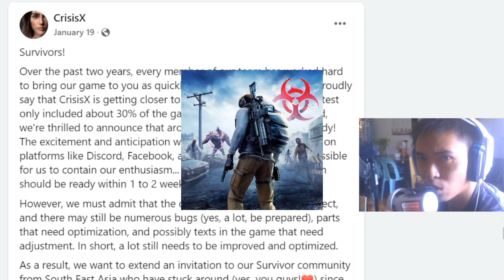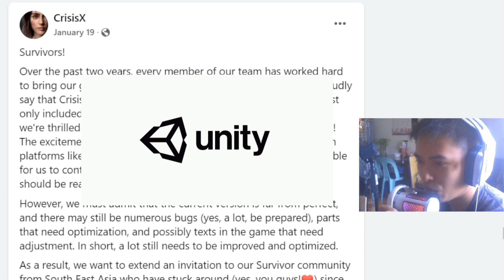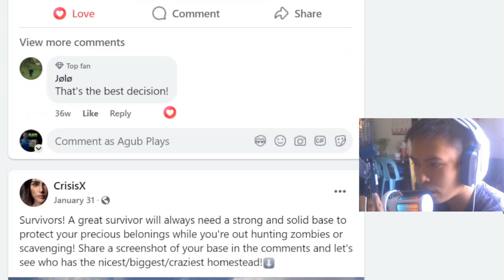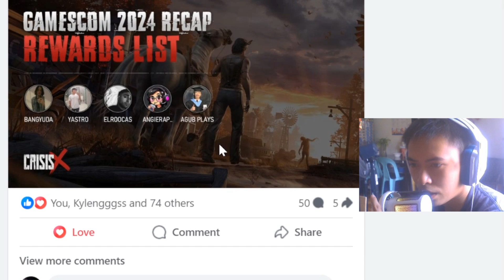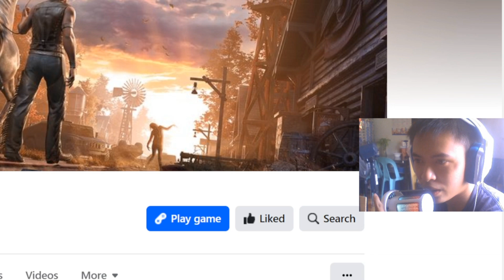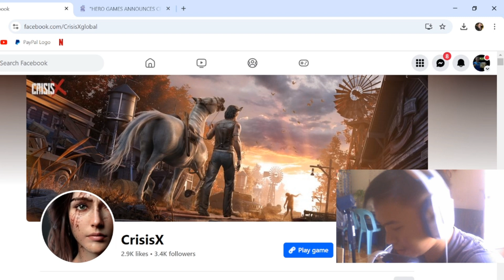Let's Talk about CrisisX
Kamusta na ba kayo jan mga ka Xp!